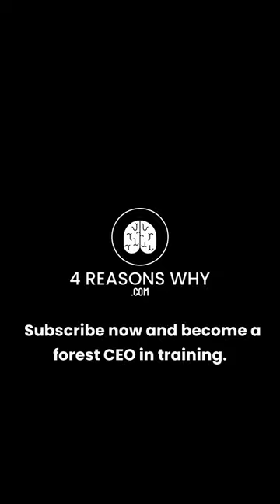4 Reasons Why SQUIRRELS Are the CEOs of the Forest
Welcome to the forest boardroom, where squirrels reign supreme!

In this video, we unveil the shocking truth about the business-savvy squirrels who call the shots in the wilderness. Join us as we explore their secret strategies, impeccable decision-making skills, and unrivaled acorn empire. Prepare to be entertained and enlightened by this exploration of the corporate world of squirrels. Get ready to rethink your perspective on forest hierarchy and embrace the bushy-tailed overlords!